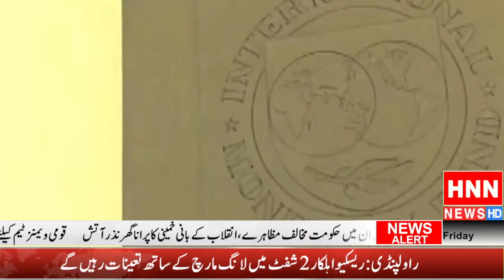آئی ایم ایف کا سیلاب متاثرین کے لیے ٹارگٹڈ سبسڈیز کا عندیہ